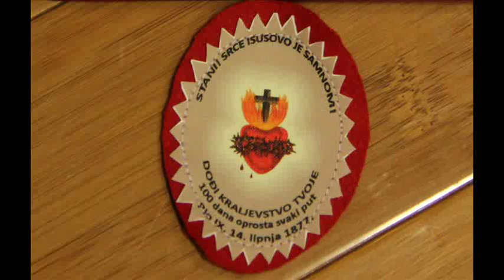KUD Tounjčica 2014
Kud Tounjčica iz Tounja rekonstruirao je i promovirao amblem Djevojačkog društva Srce Isusovo koje je u Tounju djelovalo prije stotinu godina.
U posjedu originalnog amblema je Branko Rumenović, predsjednik KUD-a Tounjčica. Na fotografiji iz 1920., Djevojačko društvo Srce Isusovo na nošnjama ima ušiven amblem na kojem je slika Srca Isusuvog.